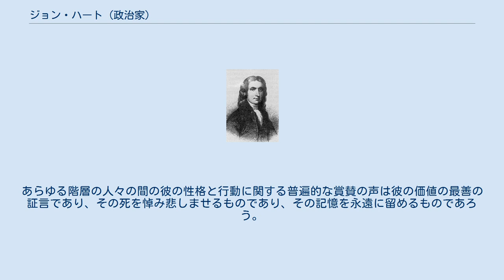ジョン・ハート (政治家)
ジョン・ハート ジョン・ハート（John Hart、1711年あるいは1713年頃-1779年5月11日）は、アメリカ合衆国の政治家である。
ニュージャージーの代表としてアメリカ独立宣言に署名した。
 ジョン・ハートは治安判事、公的査定人および農夫であったエドワード・ハートの息子として生まれた。
祖父で同名のジョン・ハートはロングアイランドのニュートンからホープウェルに移ってきた大工だった。
先祖の一人エドワード・ハートはロングアイランドにあるフラッシング町の事務官であり、1657年12月27日にフラッシング嘆願書を書いた。
これはアメリカでも最初の信教の自由の表明であったと考えられている。
ハートはニュージャージーのハンタードン郡、当時のバプテスト・ミーティングにあるホープウェルで生まれた。
父のエドワードはフレンチ・インディアン戦争で民兵隊を指揮した。
1739年までにハートはホープウェル近くに自分の農園を所有し、1741年にデボラ・スカッダーと結婚した。
夫妻には13人の子供が生まれ、1776年10月に妻が死ぬ前には死産があった。
13人の子供は、サラ、ジェシー、マーサ、ナサニエル、ジョン、スザンナ、メアリー、アバゲイル、エドワード、スカッダー、ダニエルおよびデボラである。
独立戦争中にジョン・ハートが死んだとき、ダニエルとデボラはまだ小さな子供だった。
 ジョン・ハートはコネチカットのストーニントンで生まれたと伝えられてきたが誤りである。
父のエドワードは妻と結婚する前にホープウェルに移転してきており、妻はロングアイランドのクィーンズ郡ニュートンの出身だった。
父はペニントン長老派教会員であったが、そのプランテーションの南東隅をバプテストに譲渡したので、バプテストはホープウェルに教会を建てることができた。
 ジョン・ハートは1750年にハンタードン郡選抜自由保有権者委員会のメンバーに選ばれた。
1761年にはニュージャージー植民地議会の議員に初めて選ばれ、議会が解散する1771年まで務めた。
その後地元の安全委員会と通信委員会委員に指名され、一般訴訟裁判所の判事になった。
しばしば「正直者のジョン」と呼ばれていた。
 1776年にニュージャージーで革命議会が出来たとき、ハートはその議員に選ばれ、副議長を務めた。
6月、大陸会議でニュージャージーの代議員が独立に反対していた。
その結果全代議員を入れ替えることになり、ハートもその一人に選ばれた。
大陸会議には6月22日に参加し、独立宣言への投票と署名に間に合うことになった。
 大陸会議では8月までのほんの短期間務めただけで、新しく作られたニュージャージー邦議会の議長に選ばれた。
 1776年12月、イギリス軍がペニントンにやってきて、ホープウェルのハートの家も襲われた。
農園は損壊を受けたがハートは逃亡し冬季の数日間サワーランド山に隠れた。
これは年取った者には辛いことであった。
2人の幼子は近所の者に匿われた。
ハートの妻はイギリス軍が侵略してくる前の10月に死んだ。
 1776年の6月ニュージャージー邦は新憲法の下で議会議員を選出した。
ハートはそこに戻り、1778年まで議長を務めた。
安全委員会のメンバーであり、危急時に邦を運営していく特別の権力を与えられた。
 ハートは1779年5月11日、キドニーストーンズの家（ザ・グラベル）で死去。
66歳。
ホープウェルの第1バプテスト教会墓地に埋葬されている。
 1779年5月19日の「ニュージャージー・ガゼット」に訃報が載った。
 今月11日火曜日、ハンタードン郡選出邦議会議員、元議長のジョン・ハート氏がホープウェルの自宅で亡くなった。
元の政府の元で多年にわたって議員を務め、現在の革命に早くから積極的に関わって今日まで継続し、遂に死病に囚われて、この国全体と特に代表する郡での奉仕で、誠実で実直な愛国者の仕事を終えた。
あらゆる階層の人々の間の彼の性格と行動に関する普遍的な賞賛の声は彼の価値の最善の証言であり、その死を悼み悲しませるものであり、その記憶を永遠に留めるものであろう。